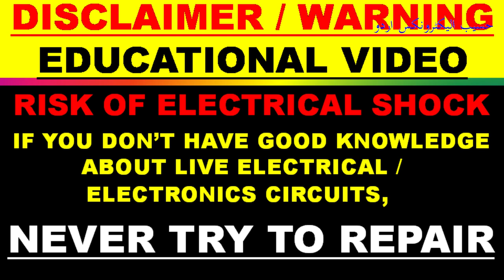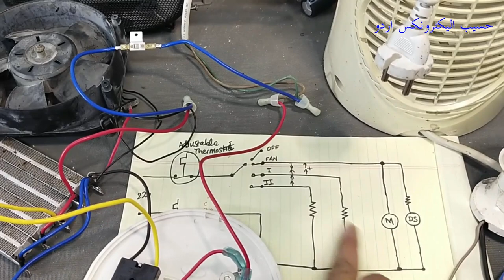Room Heater Fan Repair || Complete Troubleshooting Tutorial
Room Heater Fan Repair || Complete Troubleshooting Tutorial, How To Repair Room Heater Fan, in this video i demonstrated how to troubleshoot  2000 watt room heating heater fan using multimeter and circuit diagram. i explained,
how to test selector for room heater fan
how to test heating element for heating blower fan
how to test ptc switch (thermostat) using multimeter
how to test power cord / power cable of heater fan
how to test adjustable thermostat using multimeter
repair of room heater is very simple, you can repair it at home. its circuit is very simple, it have a mode selector switch to select, fan and heater (low heat and high heat), a thermostat is used to set the required room temperature, so at adjusted setting, the blower fan will stop and the heater will stop to produce heat, when the room temperature drops again, the thermostat again turns on the heating process. it have 1000 watt and 2000 watt heating selection. it have fan selection also. there is a temperature sensitive fuse PTC for safety reasons.
it have a thermal fuse, and a thermal protection switch, in any condition, (if blower motor stops or the air flow is choked) the heat inside the heater cavity will increase, because it is plastic body heater, for safety purpose,the thermal protection thermostat switch will open the heater circuit and the thermal fuse will blow away.

how to repair room heater fan at home,
room heater repair when it have no heat and room heater blower is not throwing hot air
room heating fan / heater / blower heater not working
electric room heater not working in house
blower heater fan repair,
electric fan heater when fan heating makes problem, how to fix it
fan speed selector in heater blower fan,
heating element to repair room heater fan  at home, when it is not working, not heating and not blowing hot air
how to test and repair room heating fan,
heating element for heater fan, when heating element damaged we must have to replace it
how to repair room blower heater at home,
haseeb electronics
how to repair usha / sammix / philipis / china / fish / bajaj / younas fans / hitachi / orpat / blower heater
how to repair room heater in hindi,
heater blower kaise repair karey,
tear apart an airworks fan heater,
fan room heater,
air room heater kaise banaye,
electric heater blower fan not working,
blower fan making noise,
blower fan motor won't shut off,
blower fan not working,
heater fan sound,
repair heater fan,
room heater fan motor repair,
heater fan motor testing
how to repair heater fan,
how to repair fan heater at home,
how to repair fan heater,
fan heater repair at home,
temperature protector,
temperature thermal fuse,
thermostat check
blower motor
fan heater repair near me,
hot air fan heater repair,
room heater fan repair,
heater fan motor repair,
hot air blower / fan heater,
thermal protection fuse,
fan heater repairing,
heater thermostat,
media fan heater,
electric fan heater repair,
fan heater motor not working,
fan heater servicing,
repair fan heater 2000 watts,
what is inside a fan heater